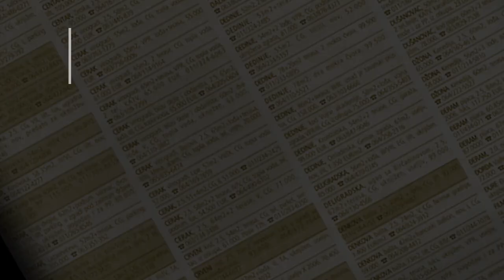prodaja stanа BeleVode 29m - Beograd #-Cukarica